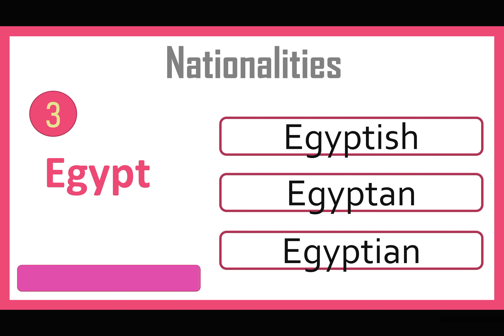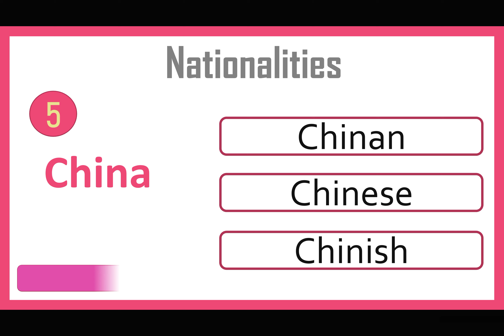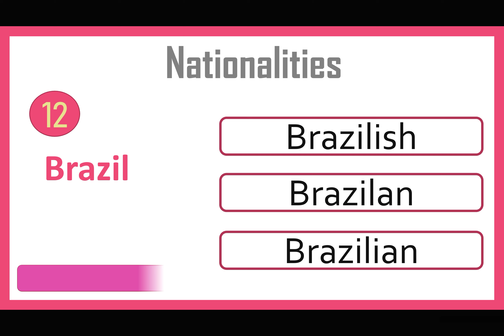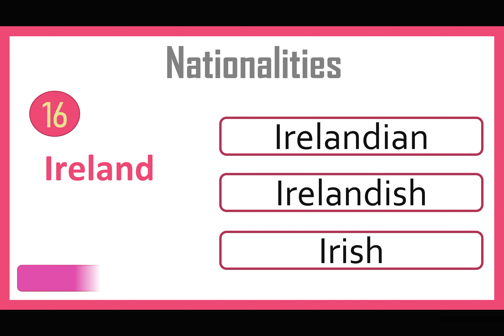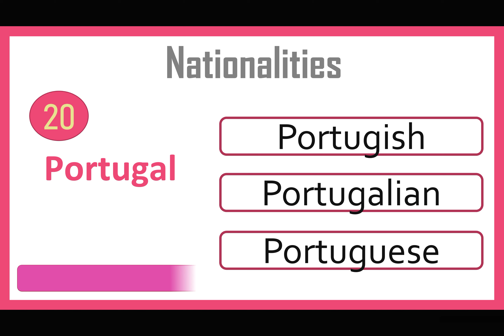English Nationalities Quiz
This video will help you to test your vocabulary of the topic "Nationalities".
Take the test and write your result in the comments below.